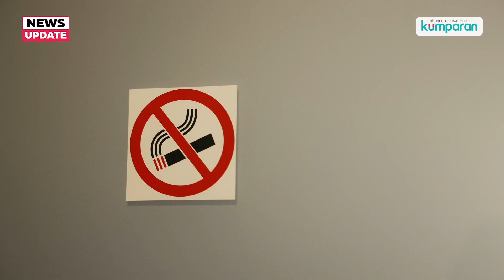Guru di Kalsel Dirumahkan Usai Tegur Kadisdikbud yang Merokok saat Rapat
Amalia Wahyuni, seorang guru SMK di Banjarbaru, Kalsel dirumahkan secara sepihak oleh Kadisdikbud Kalsel Muhammadun. Amalia dirumahkan usai menegur Madun yang merokok saat rapat. Padahal, rapat digelar di ruangan tertutup dan ber-AC. Amalia sempat mengeluhkan hal ini ke panitia rapat. Namun, keluhan tersebut tak digubrin dan hanya ditertawakan.

Selengkapnya saksikan video di atas.